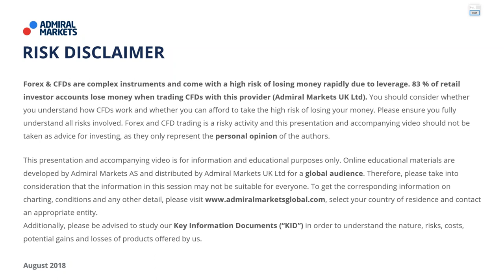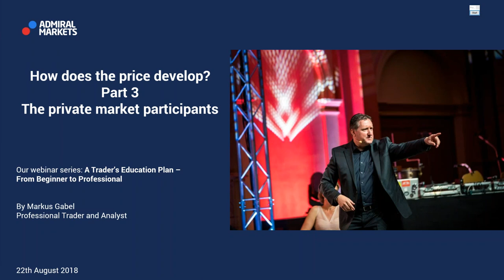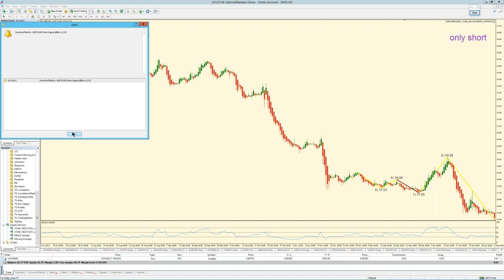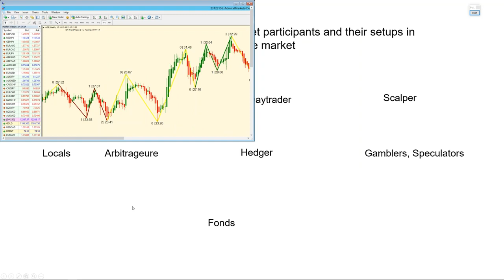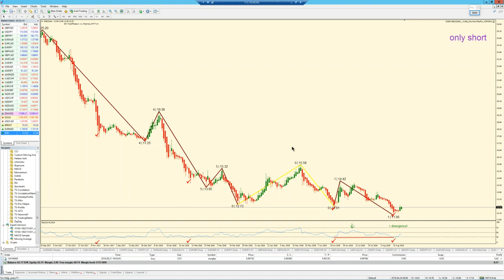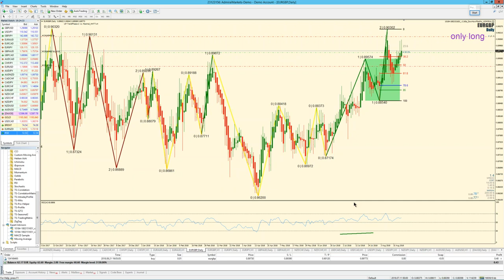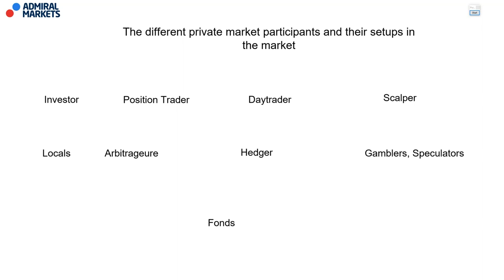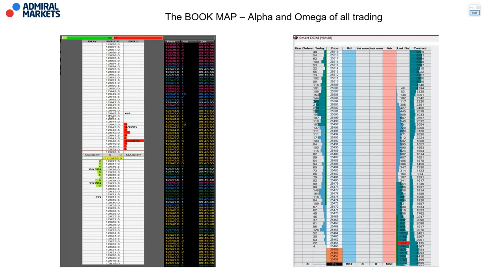A Trader's Education Plan – From Beginner to Professional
Learn everything you need to know about Forex & CFD trading from Markus Gabel – a professional trader and analyst, who presents you "A Trader's Education Plan" in collaboration with Admiral Markets.

Admiral Markets offers its services in various jurisdictions by utilising several companies authorised and regulated, please visit for details